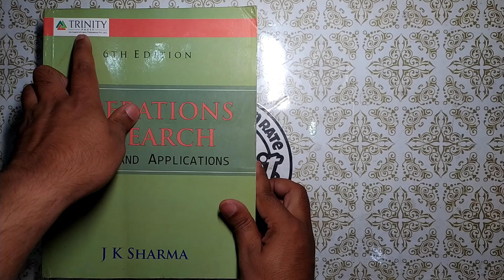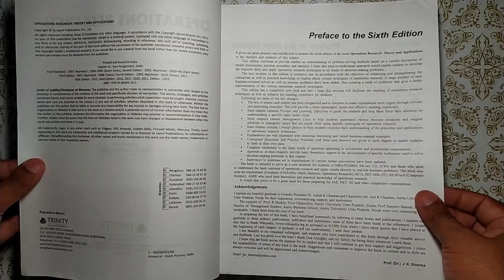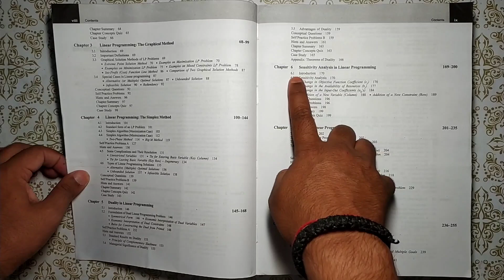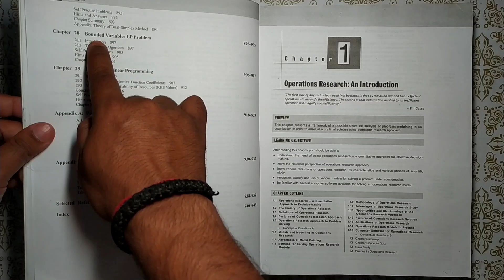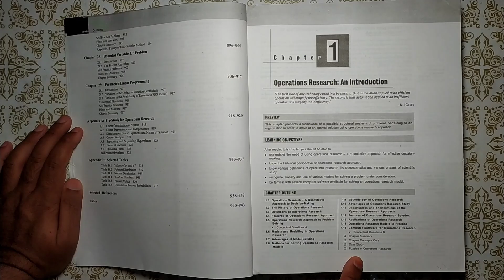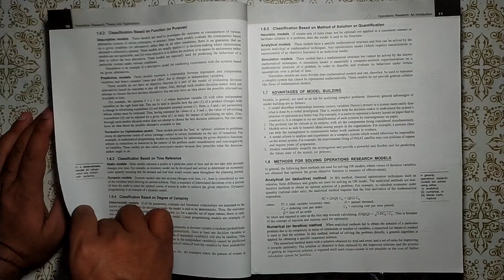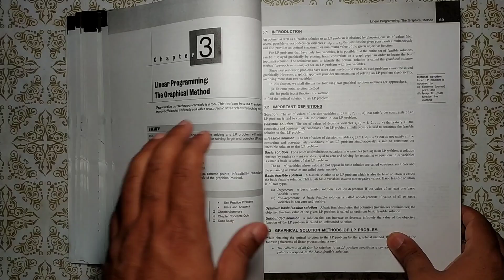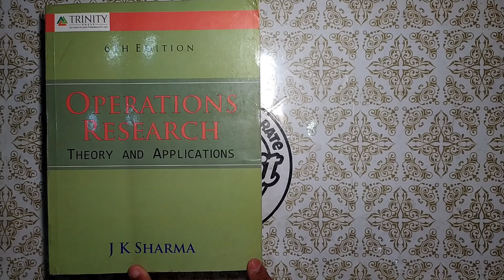Operations Research Theory and Applications by J K Sharma Book Review | OR by J K Sharma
Trinity Press Operations Research Theory and Applications by J K Sharma Book Review | OR J K Sharma